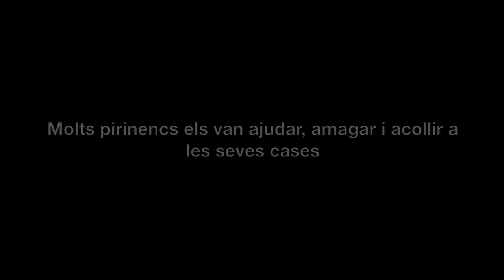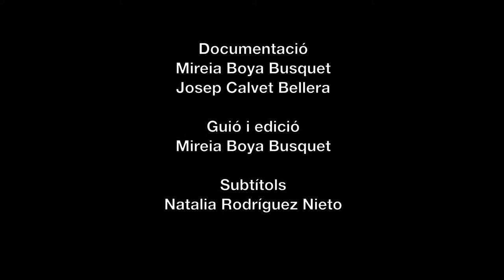Video perseguits i salvats presentació Sort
Recull de testimonis

Font: Mireia Boya i Josep Calvet